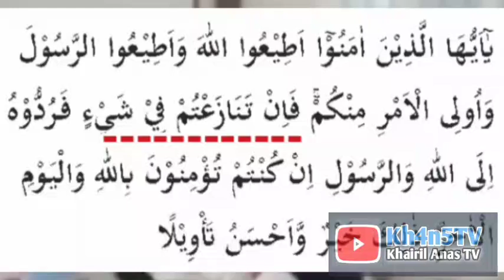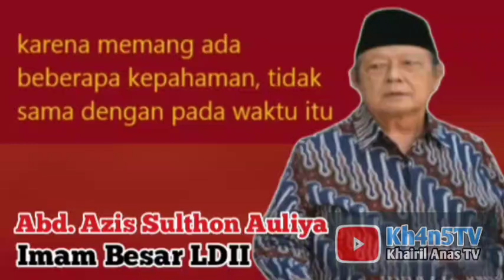Antara LDII dan Mantannya, Siapa yang Salah?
Pihak LDII menuding orang yang keluar dari LDII sebagai murtadun (keluar dari Islam) dan kembali pada kekafiran.

Sementara Mantan Jamaah LDII menyatakan kelompok LDII sebagai kelompok yang sesat-menyesatkan karena mengkafirkan kaum Muslimin yang tidak berbaiat kepada Amirnya.

Kelompok LDII menganggap Keamiran dan Baiat sebagai pengesah keislaman seseorang.